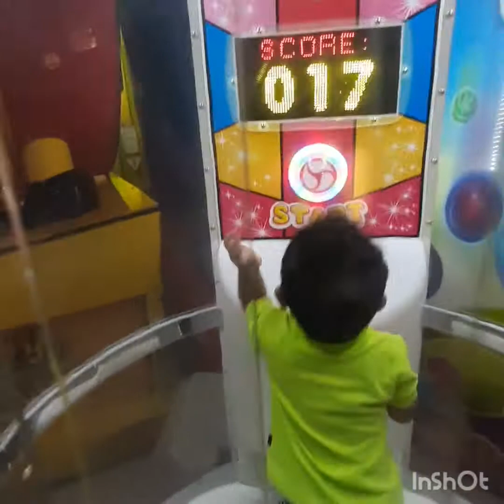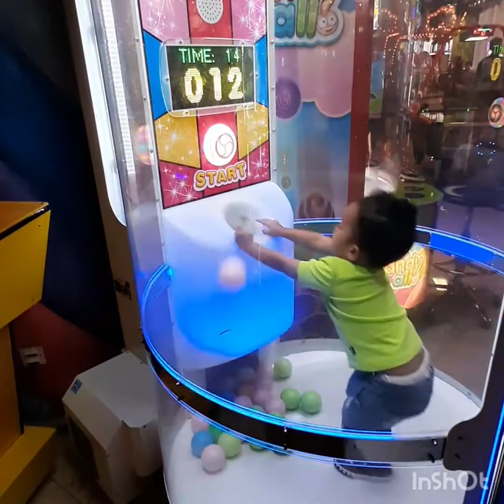More Fun @FunWorld with kids